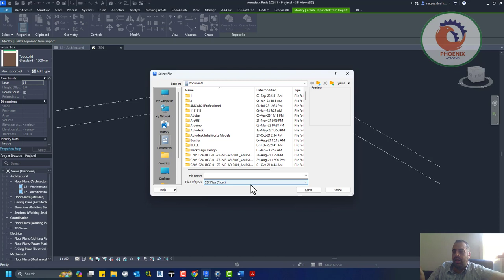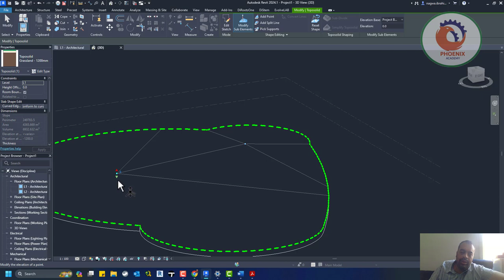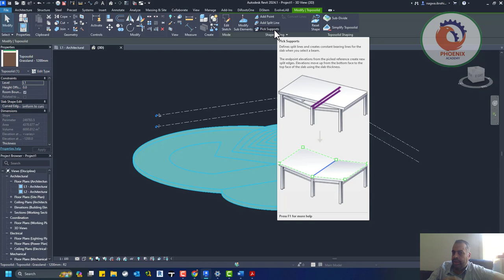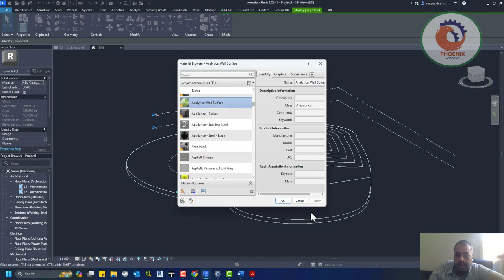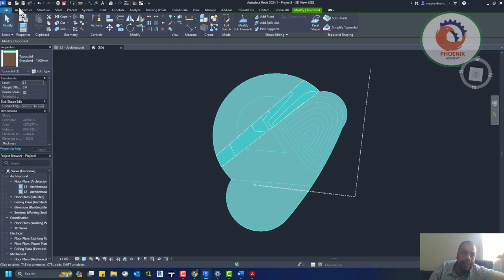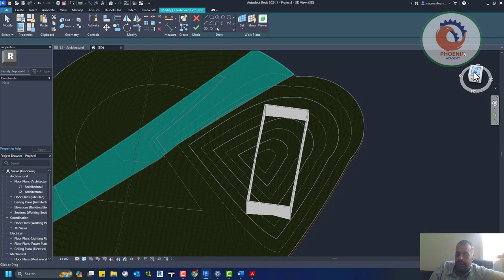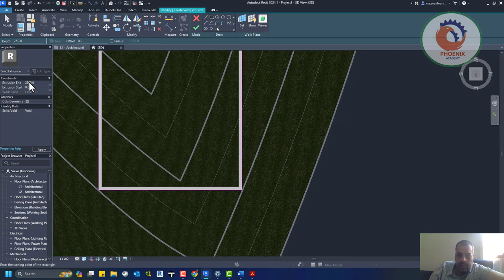Revit 2024 TOPOSOLID جديد ريفت 2024